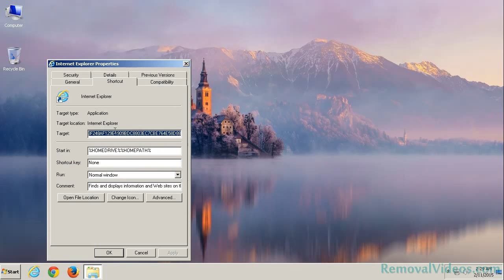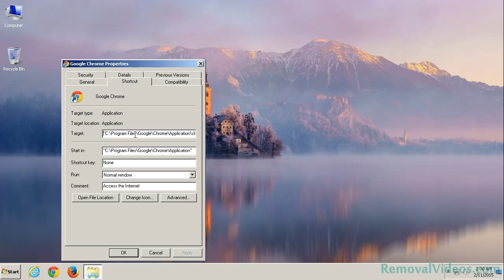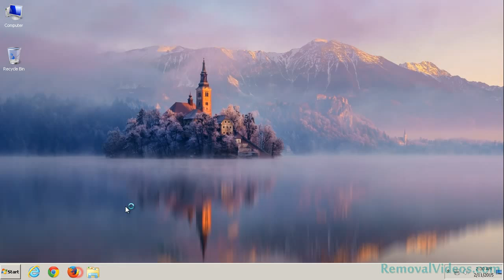How To Remove 6xft03j3u.com Pop-up Ads (Removal Guide)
6xft03j3u.com is considered as a type of adware that attempts to mislead computer users with fake software update information to trick them into downloading and installing some kind of malware or viruses to invade their computers deeply.

6xft03j3u.com is compatible with common web browser, such as Internet Explorer, Google Chrome and Mozilla Firefox. Whenever you open your web browser or try to open a new tab, instead of showing the target web page, you are blocked by the dubious 6xft03j3u.com website which requires “Please update to the latest version for best performance”.

Please do ignore the update information from 6xft03j3u.com and try your best to get rid of it immediately. Otherwise, clicking the “Accept and Install” button to accept the update will download and install an unwanted application even malware to invade your computer deeply